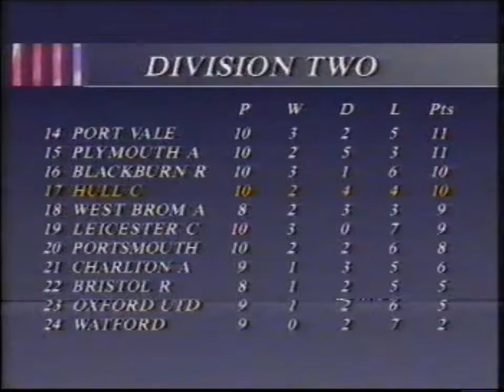GTFC Swansea City 1990 91.wmv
Mariners beat Swansea 1-0